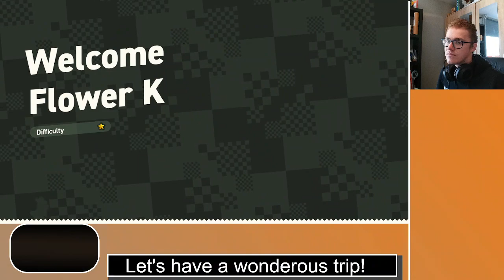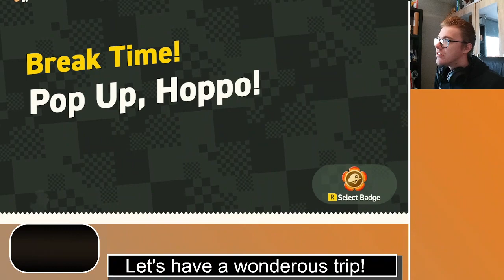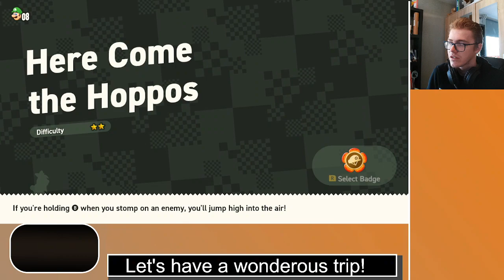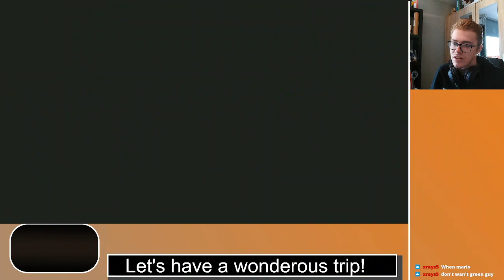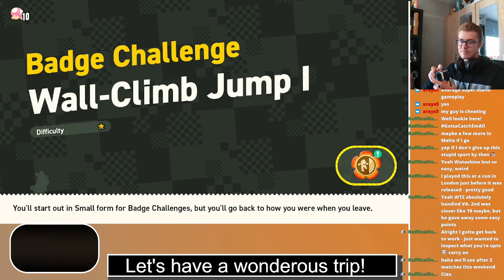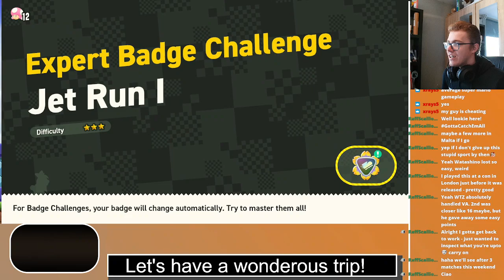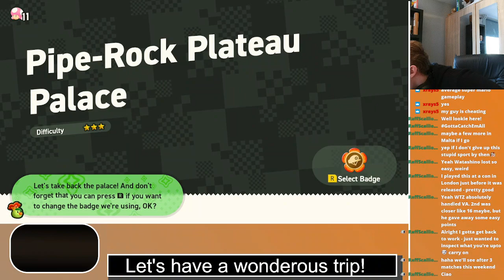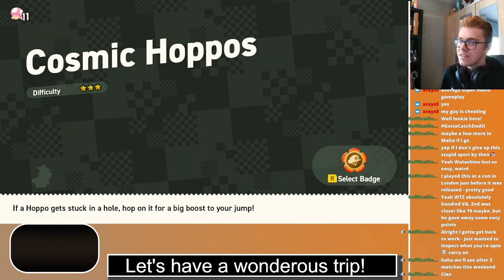Let's go on an adventure full of miracles, super mario Wonder!